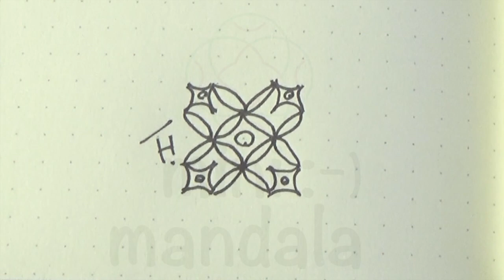#067 Minimandala - Twinkle twinkle - pattern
Little stars in the corner...
Kleine sterren in de hoek.